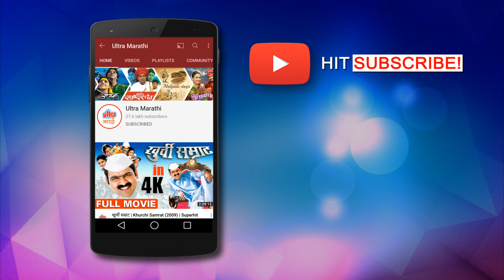सखी चालली (Sakhi Chalali Full Song) | Trusharth Movie Song | New Marathi Lagnageet 2021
Film : Trusharth
Starcast : Jyoti NivadungeMahesh Rajput
Writer : Anand Mhasvekar
Director : Arun Mavnoor